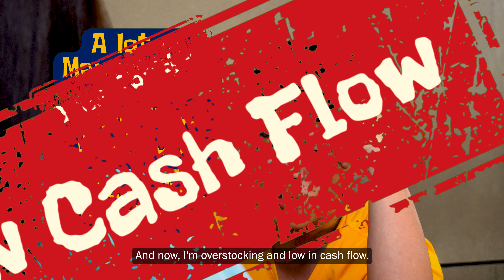Why You Should Choose Smart POS System? For Your Start-up Company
Smart POS System is perfect suit for your Start-Up Company
Here's why...